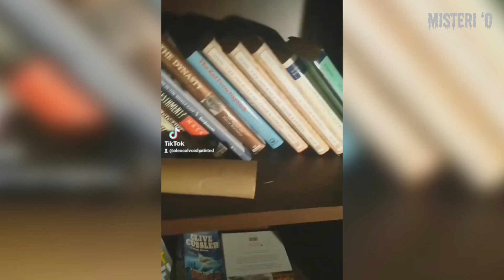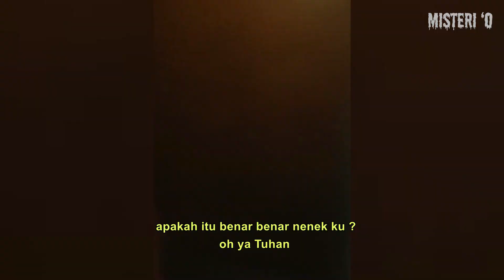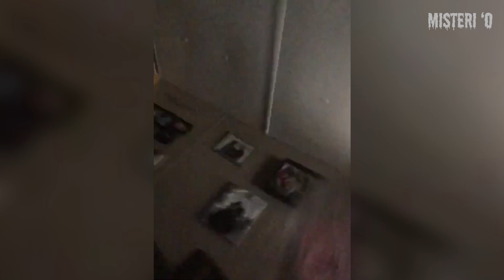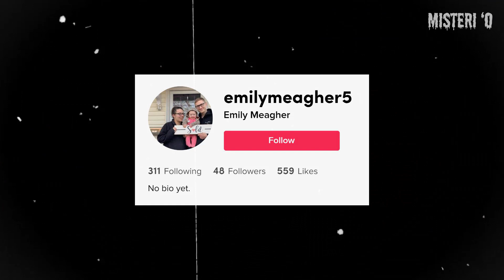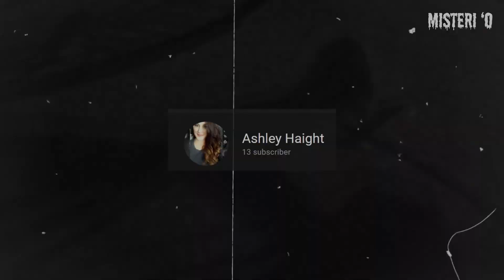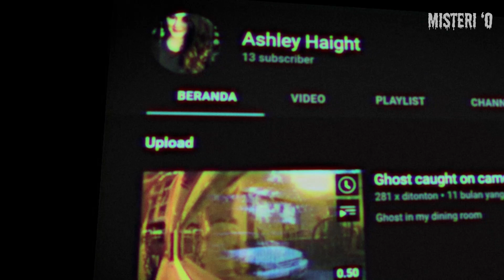Penampakan Hantu Terjelas dan Seram - Episode 22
Penampakan hantu terjelas dan seram ini berhasil tertangkap kamera. Penampakan hantu asli ini sangat mengerikan, simak videonya !!!
Apakah kamu sedang mencari video penampakan hantu, penampakan hantu asli, penampakan hantu terjelas, penampakan hantu terjelas dan seram, penampakan hantu terseram, penampakan hantu terbaru atau klip hantu asli ? Maka kamu sudah menemukan channel yang tepat..!

Misteri 'O adalah channel secara khusus membahas penampakan hantu seperti 5 penampakan hantu dan penampakan hantu terbaru.